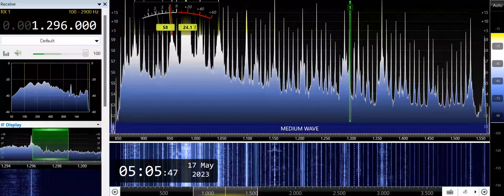DWPR-Dagupan City (Philippines) 1296kHz 5/16/23 21:03~UTC - National Anthem & Opening Announcement